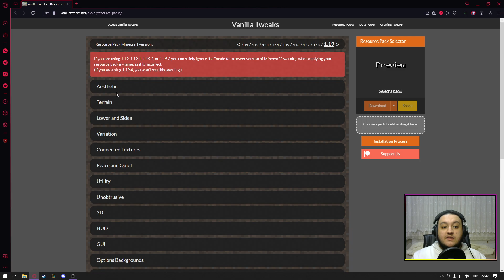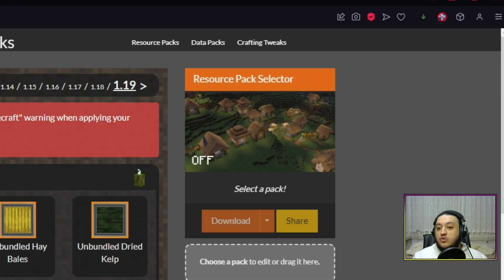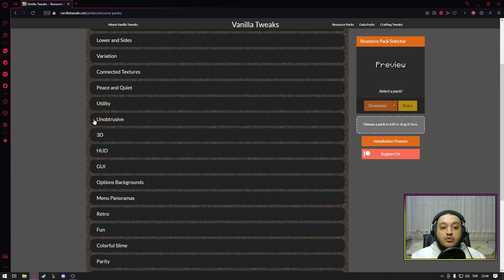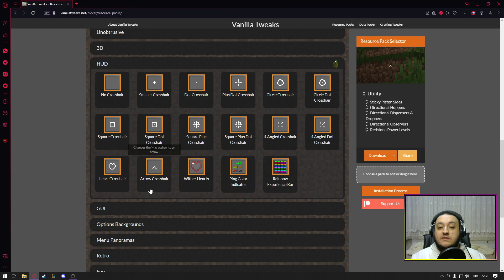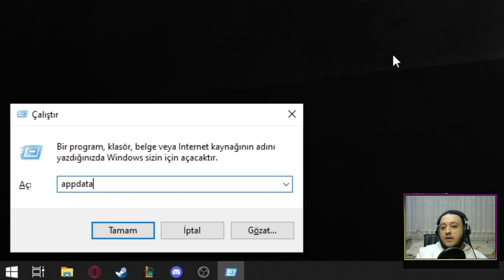ÖZELLEŞTİRİLEBİLİR TEXTURE PACK! | VANİLLA TWEAKS NASIL KURULUR? | MINECRAFT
Minecraft'ta "Vanilla Tweaks" görsel paketinin nasıl kurulacağını gösterdim. Gerek Youtube'da, gerekse Instagram'da sıkça sorulan bir soruydu. Kısa ve sade bir şekilde anlatmaya çalıştım. İyi Seyirler!

Video Timeline:
0:00 Giriş
0:22 Siteye Giriş
0:40 Özelleştirmek
3:54 Paketi Kurmak
5:36 Paketi Deniyorum
6:24 Çıkış